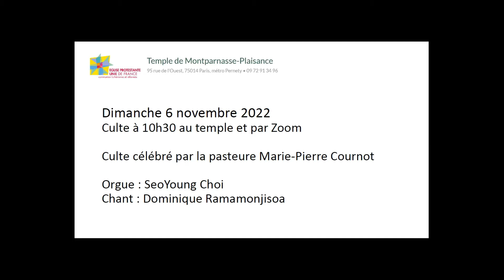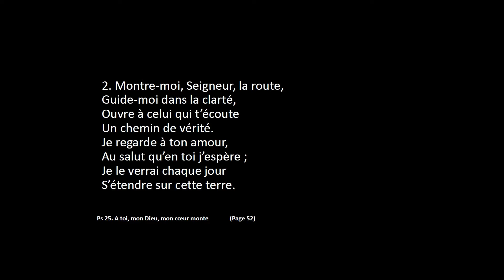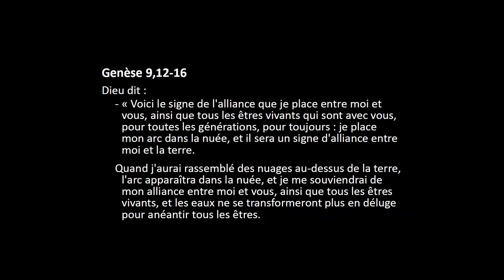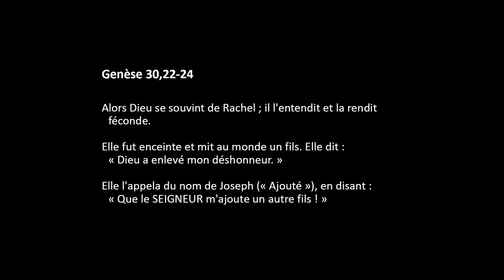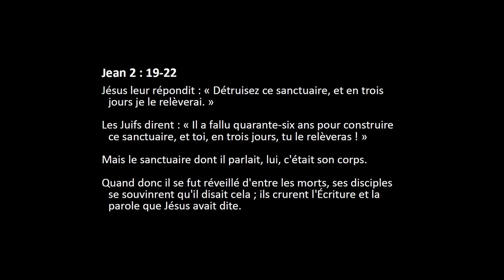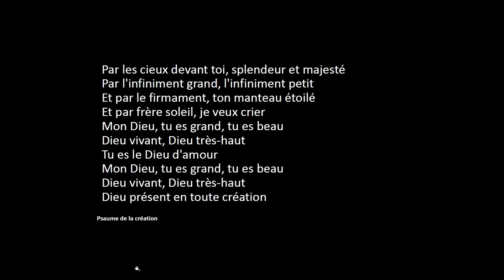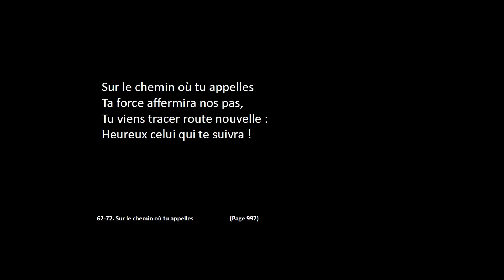Culte du 6 novembre 2022